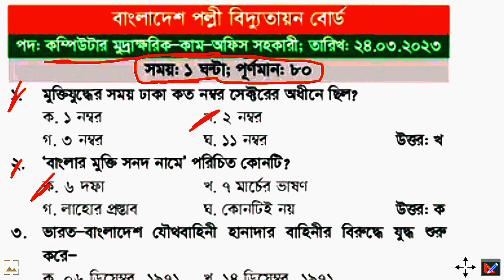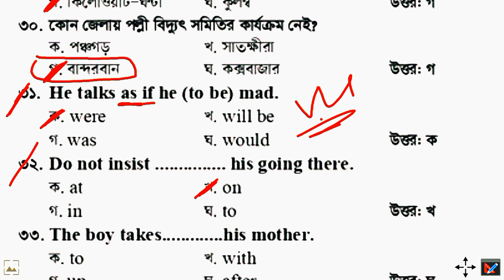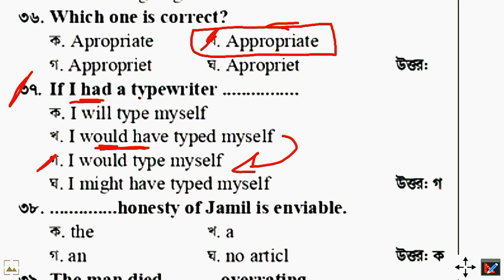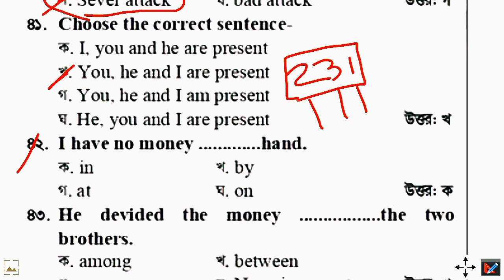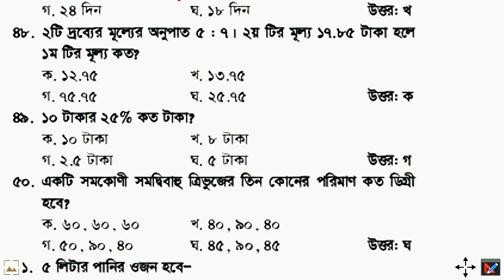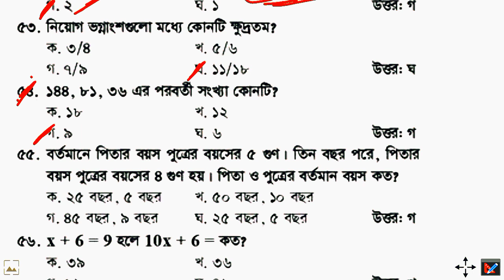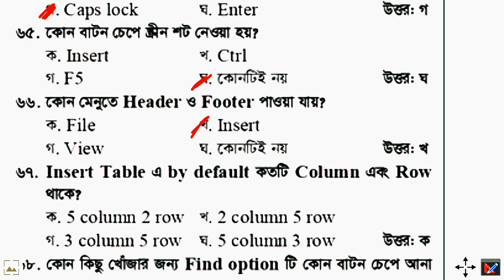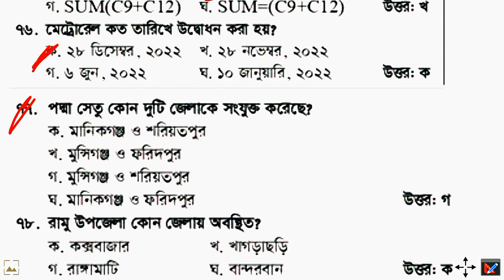বাংলাদেশ পল্লী বিদ্যুতায়ন বোর্ডের অফিস সহকারী কাম কম্পিউটার অপারেটর প্রশ্ন সমাধান